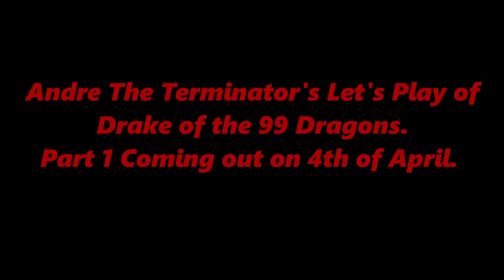Let's Play Trailer: (Thanks Projard)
this video and channel is not for kids under 13!!